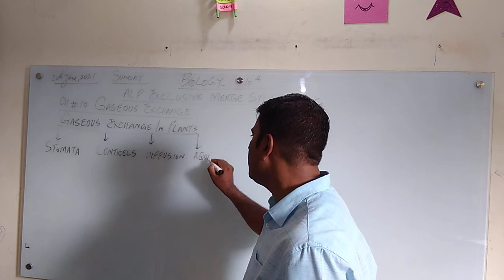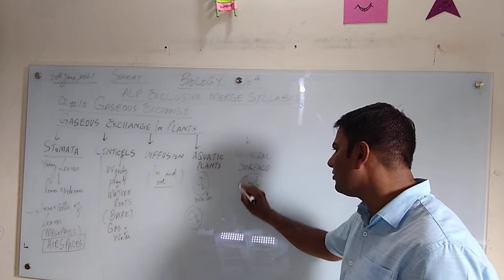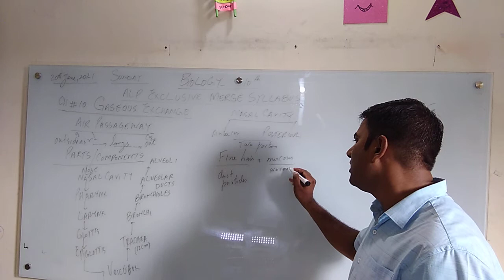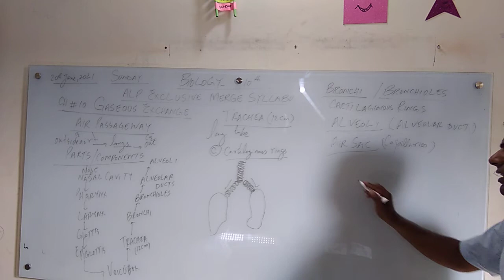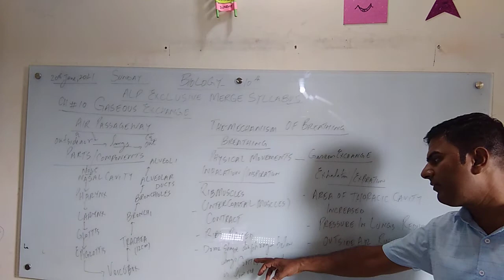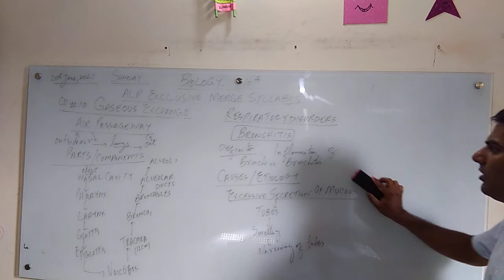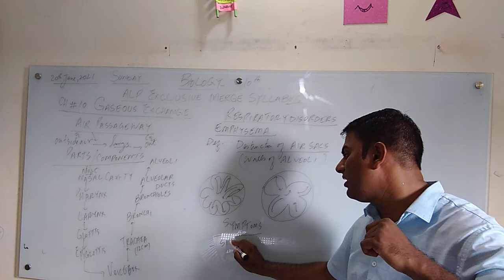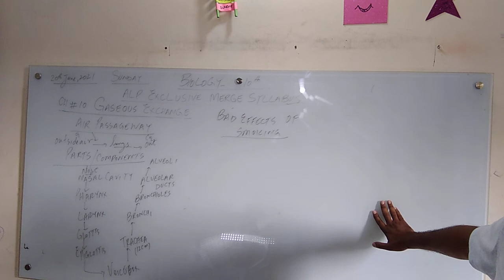ALP EXCLUSIVE BIO 10TH LECTURE 1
ALP SPECIAL SUNDAY LECTURE
LAHORE BOARD UP COMING PREPARATION REVISION
CH#10 GASEOUS EXCHANGE  class 10th BIOLOGY
CONCISE DATA IN ONLY ONE LECTURE.